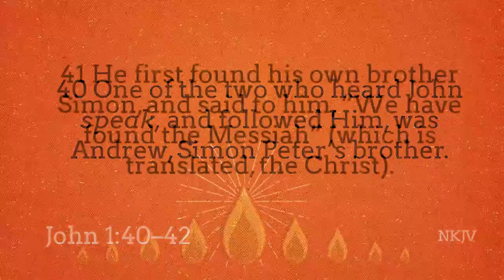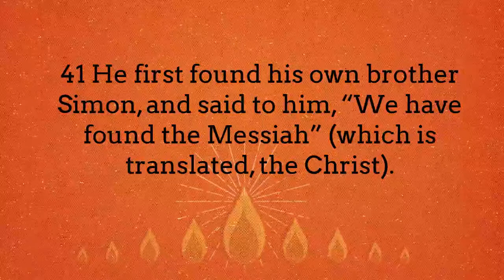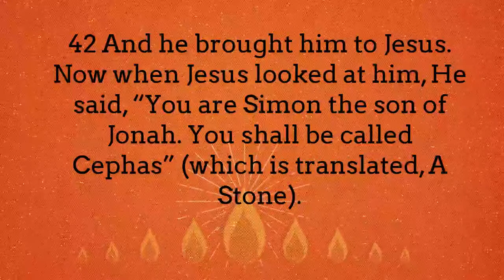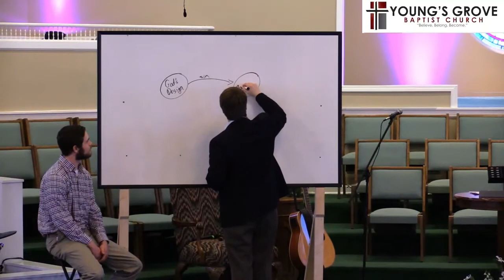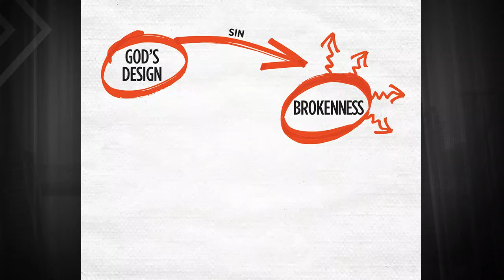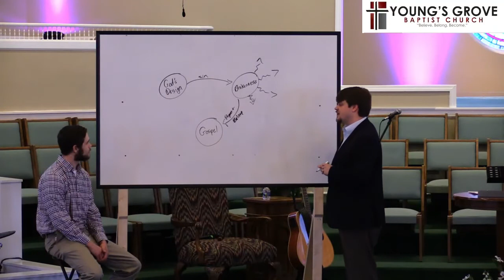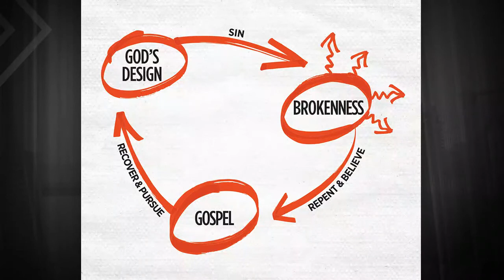"Be My Witness: The Andrew Life"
*Sermon Only*
2-23-20 Morning Service